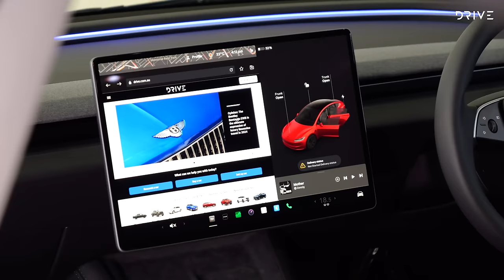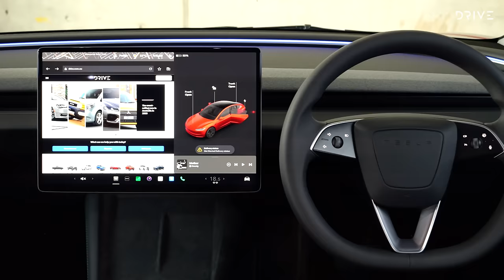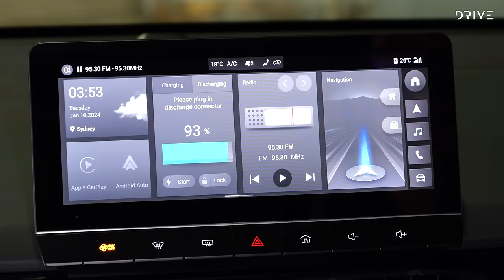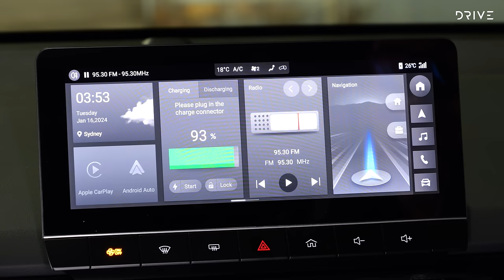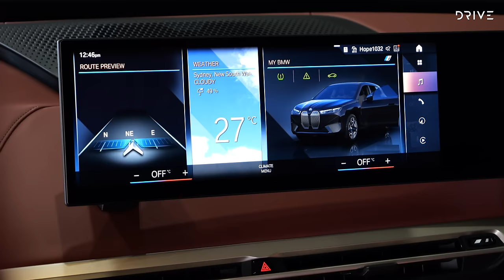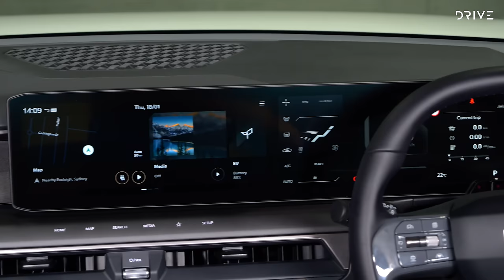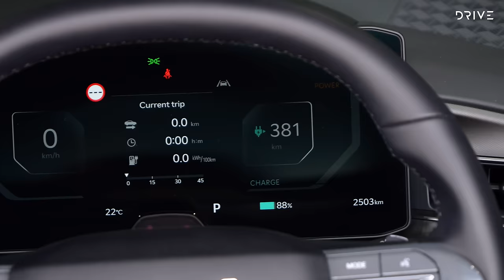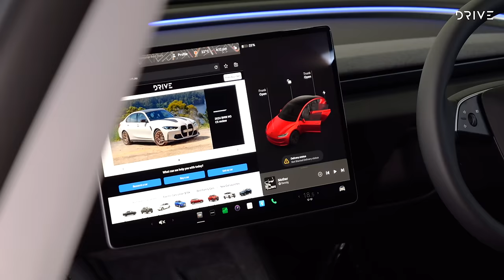The Best Electric Vehicles You Can Buy In 2024 | Drive.com.au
The EV market is booming, with sales on a growth trajectory and new models arriving all the time. These are the best of the all-electric options on sale today.

There are now electric vehicles on offer from more manufacturers than not, bringing a sense of choice and scale to the EV market.

The specific electric car categories of Drive Car of the Year 2024 showcase cars for buyers looking for electric first and foremost, and cover everything from affordable to opulent.

If you want to park an EV in your driveway this year, these are the four best choices available.

00:00 Best Electric Vehicles
00:44 Category Winners
01:50 Tesla Model 3
05:20 MG 4
07:58 Charging Times
08:19 BMW iX
11:04 Kia EV9
13:48 Summary

At Drive we pride ourselves on being the future of automotive and letting you, as the driver and reader, know where it's all headed.

Drive showcases the best of all things automotive, covering all brands and areas of the motoring industry providing Australia's most engaging and entertaining content.

The dedicated team at Drive are here to bring you their trusted advice, share their passion for all things motoring and to help simplify the Australian motoring landscape for all types of drivers.

We're here to help you discover the Best of What's Next.

Drive's YouTube channel showcases new car reviews, car comparisons, mega tests, great drives and the latest car news. We want to deliver everything you need to know about the car or cars you are interested in.

Our team of motoring experts drive and review every car in the Australian market keeping the needs of both consumers and brands at the forefront. They are driven to help consumers navigate the dynamic and ever-expanding new car market, to help buyers find their best next new car.

What is the best car of 2023? Watch the winning video from our 2023 Drive Car of the Year:

Take a look at a Car Review from the Drive Team: 2023 Ford Ranger Raptor 2023 Ford Ranger Raptor In-Depth Review | High-speed Off-road Testing

Watch one of our news videos: Kia Unveils Three New Small SUVs Coming Soon | 2023 Kia EV Day